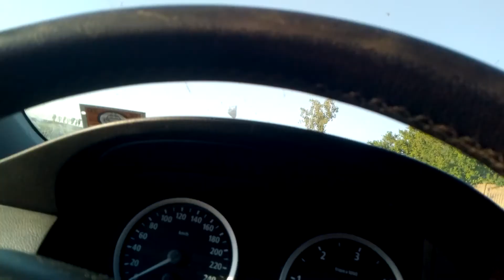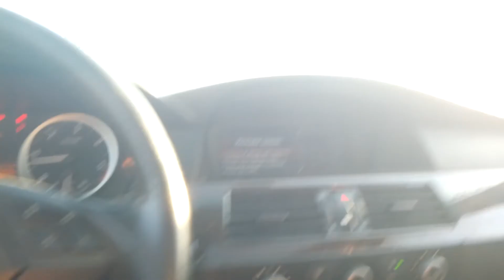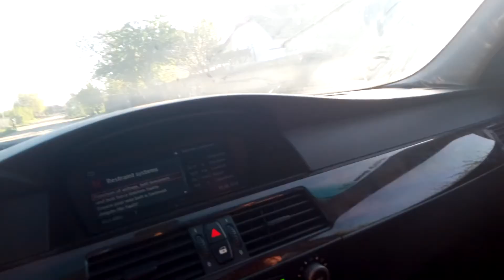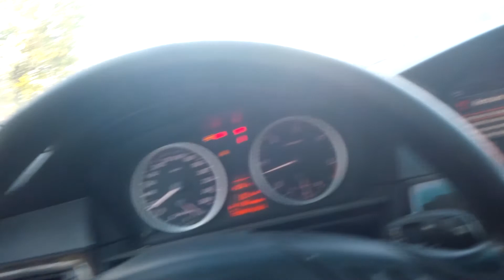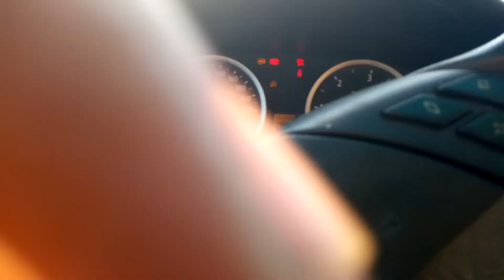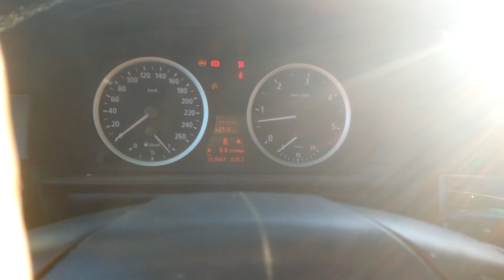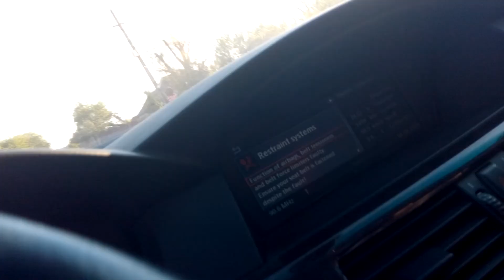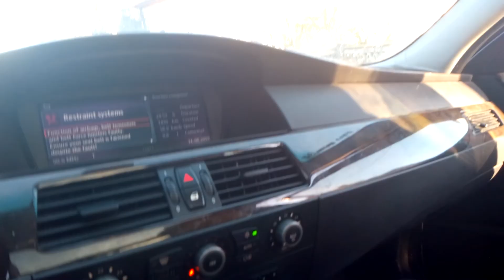Grandfather School 2